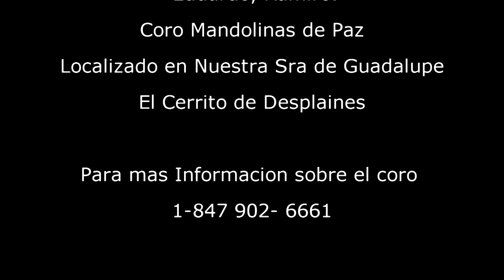Coro Mandolinas de Paz